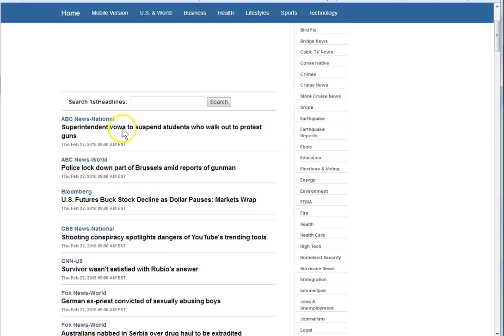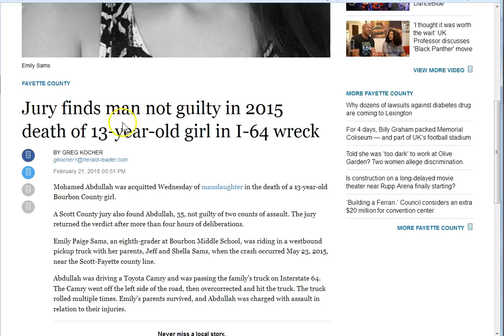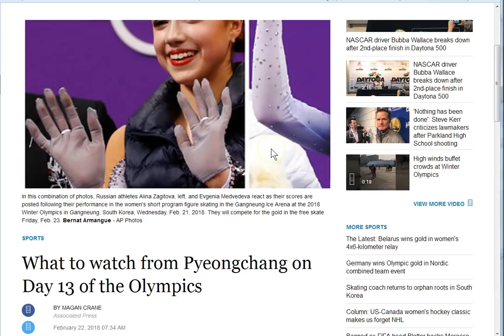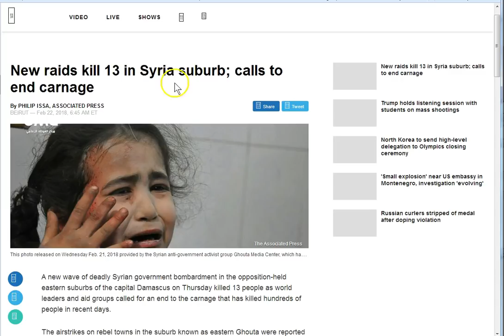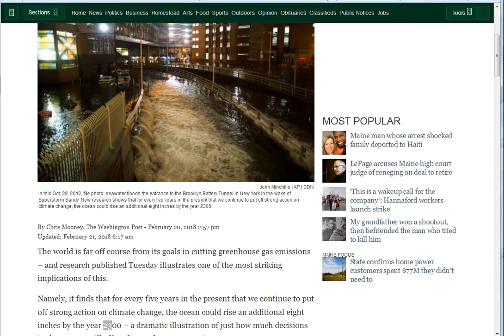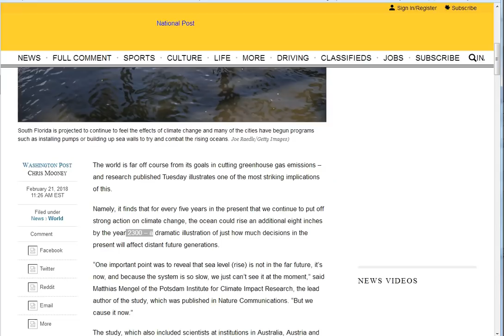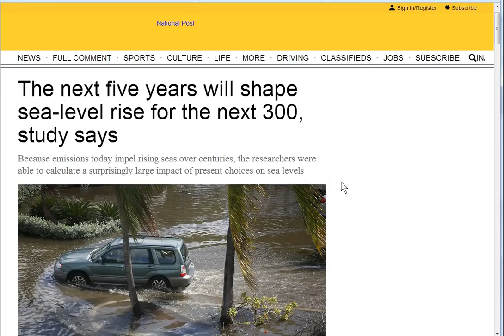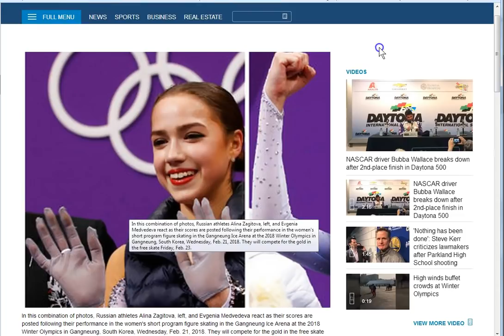13 Alert! Rebellion! 300 Foxes of Fire!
13 Rebellion! 300 Fire Foxes! Time is short, seek Jesus always!

Amen.